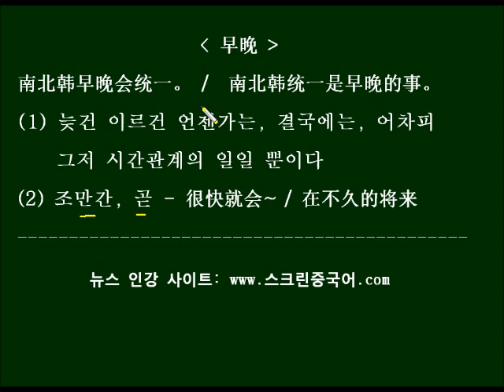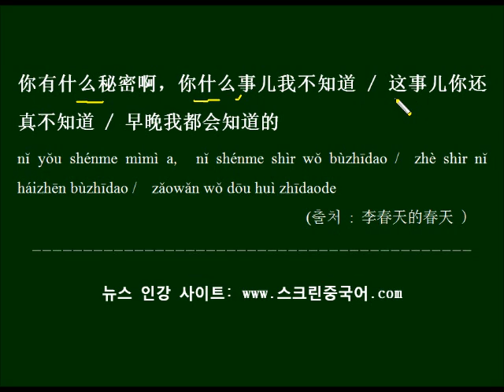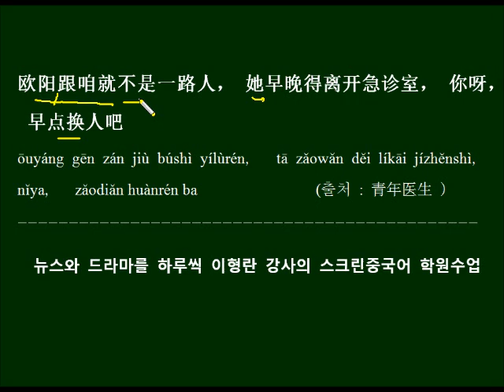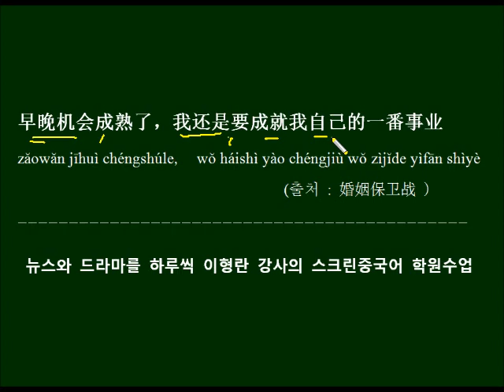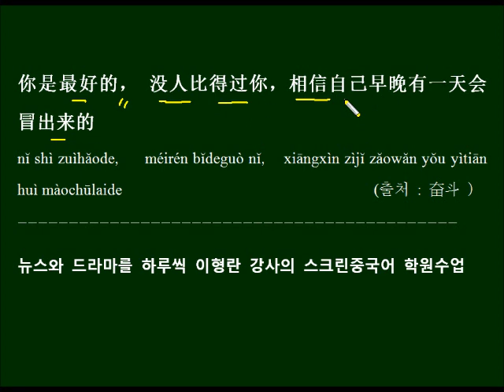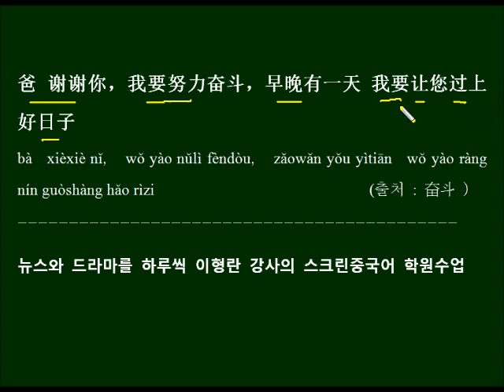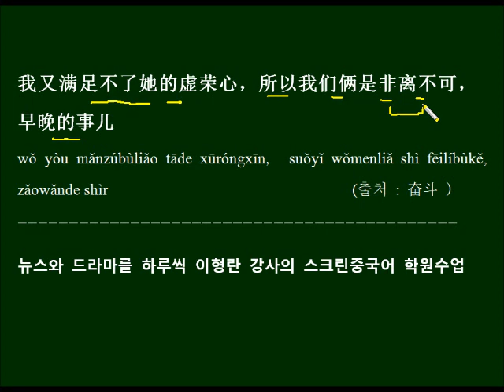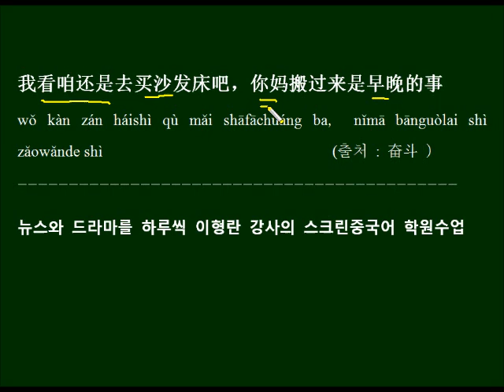早晚은 조만간이 아닐 수 있다 중국드라마 대사로 배우는 HSK 단어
조만간으로 해석하기 쉬운 단어 早晚의 정확한 뜻을 배우고 드라마 대사를 예문으로 반복해서 외워봅니다